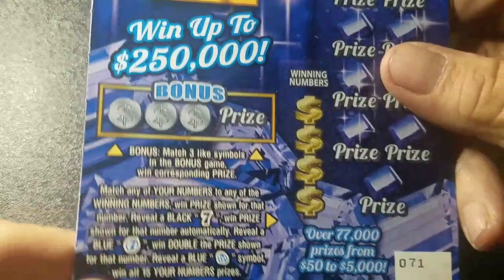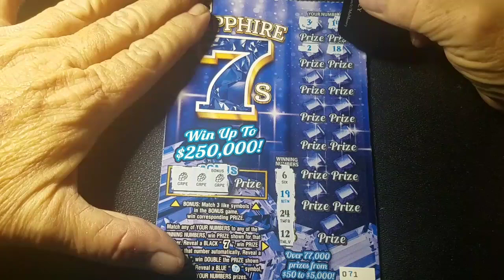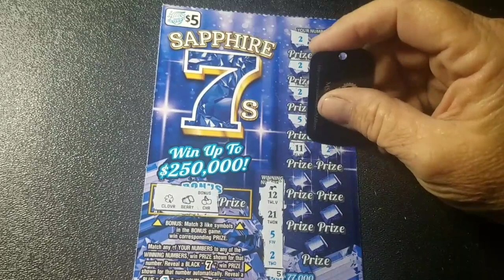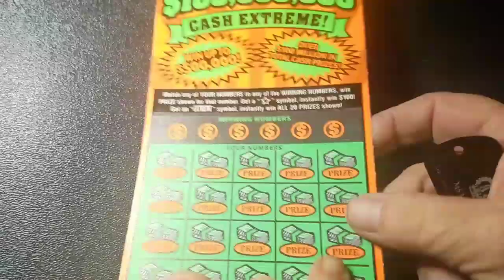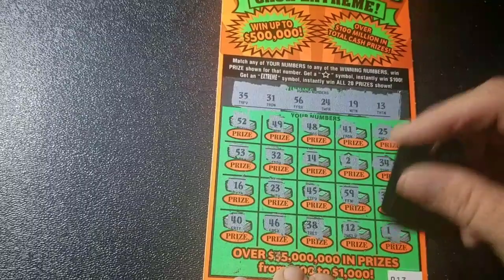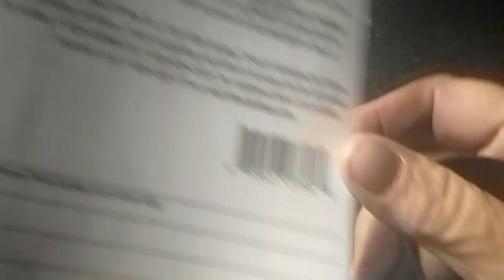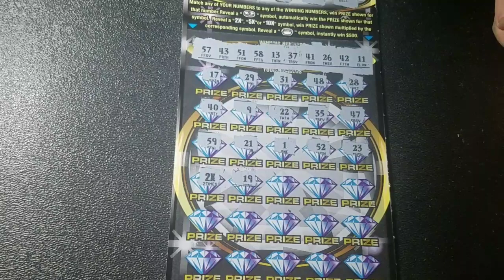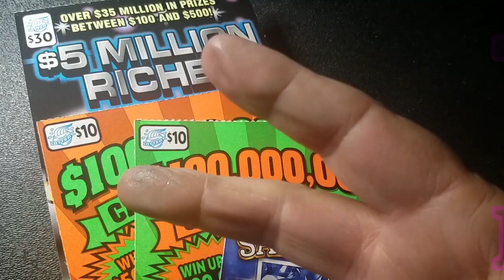Illinois Profits 🤗 $$$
I travel the country and share my Adventures through ride-alongs and scratch tickets from different states throughout the country for my friends and followers I hope you enjoy my videos may you all be blessed always😁💜